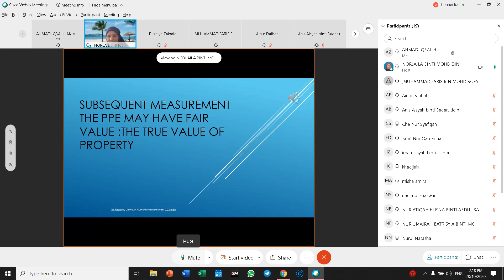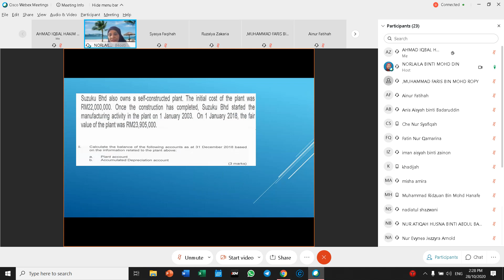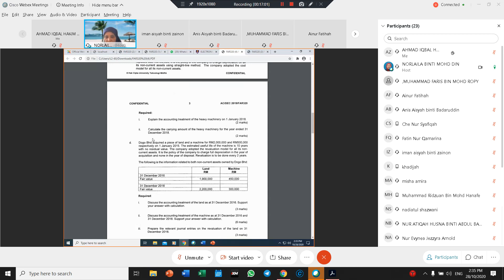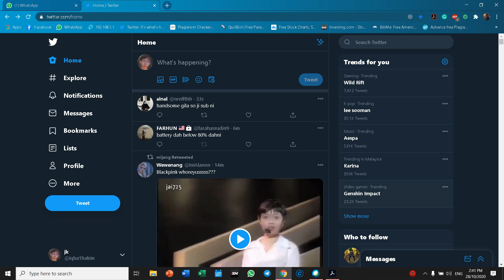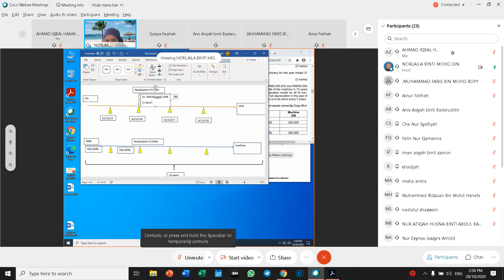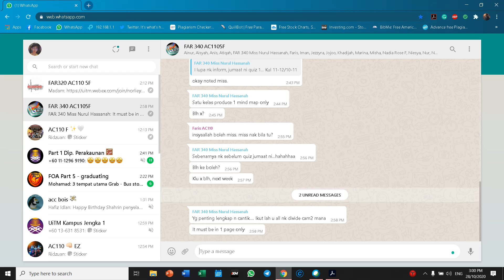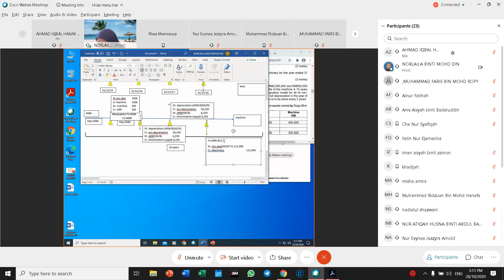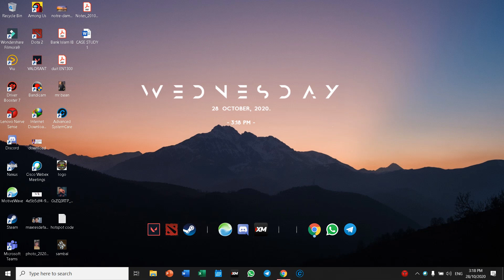FAR340 SUBSEQUENT MEASUREMENT